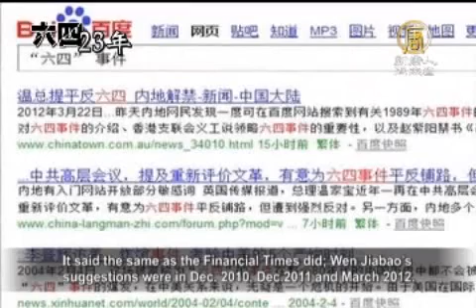【中國真相最新新聞報導_六四】傳中共高層鬆動 有意平反六四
【新唐人亞太台2012年6月4日訊】與往年一樣，中共官媒新華社，今天對六四事件仍舊是隻字未提，而世界各地，也都有關於紀念六四的活動，不過，今年其實有一個特別不一樣的地方，那就是中共高層鬆動，可能平反「六四」的傳言，已經是越來越多。帶您來關注。

據《大紀元》報導，支援中國大陸民主運動的人士發電子郵件指出，從貴州等地民眾最近要求平反「六四」來看，中共當局對六四的態度出現鬆動，也有傳言說習近平上任後可能平反六四。

台灣關懷中國人權聯盟常務理事 阮銘 ：「現在溫家寶就是說，過去他是孤立的嘛，九個人(政治局常委)裡只有他一個(提改革)那現在因為出了(王立軍、陳光誠)這兩件事，所以說，現在聽說習近平也支持他 (溫)了。就從他(溫家寶)公開在人大會上講的，薄熙來是要恢復文化大革命那一套，說明他(溫家寶)就是反對現在這些反人權的作法。」

1989年6月4日淩晨，中共軍隊屠殺和平抗議的學生後，多年來禁止討論「六四」事件，也不願為「六四」事件死難者平反。

不過，據英國《金融時報》3月20號報導，中共總理溫家寶近年來，曾三次在中共高層秘密會議上提出為「六四」平反。

香港《前哨》雜誌6月號的一篇文章則說，《金融時報》所說的溫家寶三次提出平反"八九民運"的具體時間分別是：2010年年底、2011年年底和2012年3月。

此外，「六四」事件中的一些真相，最近也被當年親身經歷的人揭露出來，除了有目擊者指出中共為了激化仇恨，在「六四屠城事件」中，派遣軍人化裝成工人和學生潛入廣場抗議人群，在混亂中將戒嚴部隊軍士長崔國政打死，並嫁禍學生外，最近，一張由當天參與鎮壓的軍人拍下的坦克照，也首度被曝光。

香港《蘋果日報》報導，香港油麻地活化廳今年舉行的「六四」展覽，展出了兩張由前"六四"軍人、內地藝術家陳光（譯音）在1989年6月4號屠城現場拍下的照片。

其中一張顯示，當天清場過後，坦克群密密麻麻的填滿了長安大街，坦克後面，可清楚看見城樓，軍人的身軀也清晰可見，有身穿綠色軍服的軍人站在坦克上。

據瞭解，像這樣以低角度拍攝、清晰可見炮嘴的坦克群兵臨城下的場面，還是首次曝光。

另一張照片，顯示是在天安門廣場，許多軍人在焚燒雜物。

報導介紹說，陳光曾隸屬河北張家口65集團軍，參與鎮壓時年僅17歲。進入廣場前，他的上級給了他一部相機和膠卷，他四處拍照並保留了部份相片。

報導還說，陳光在清場當天，曾在廣場地上發現一條馬尾辮，附近有一女生血肉模糊。從此，頭髮，就成了他人生的惡夢。

新唐人亞太電視 整理報導 (NTDAPTVNEWS)